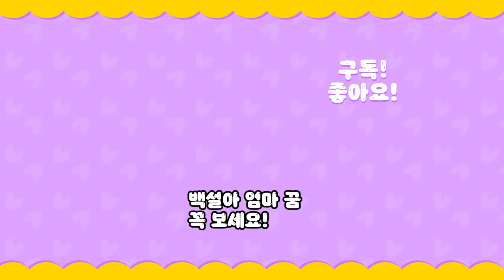피아노천재-본인도 모르고 있었던 재능 발견!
백설아 정말 대박이네요♡!
어떻게 한번도 안 펴본 피아노를
악보도 없이
듣기만하고 똑같이 따라 칠 수 있을까요?
천재사과를 먹고 태어나서 그런가봐요!
마녀는 가만히 있을까요?
다음이야기도 기대해 주세요!